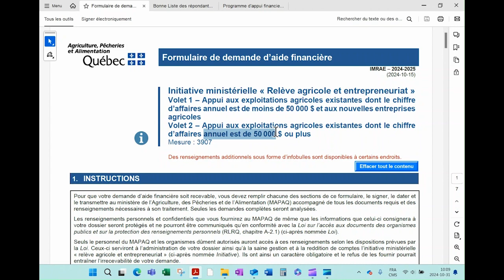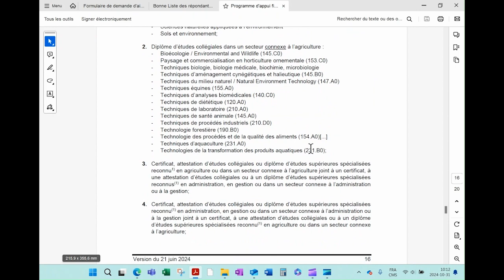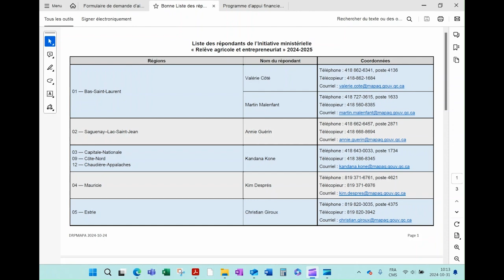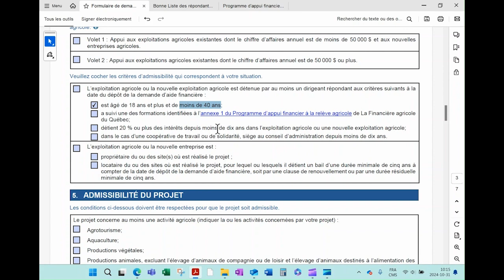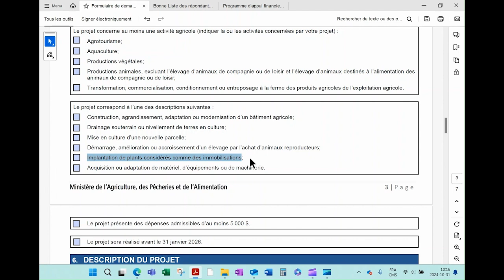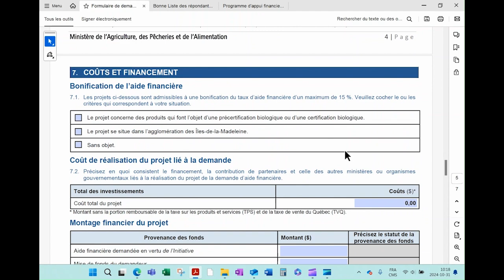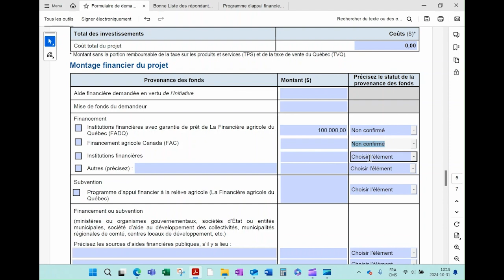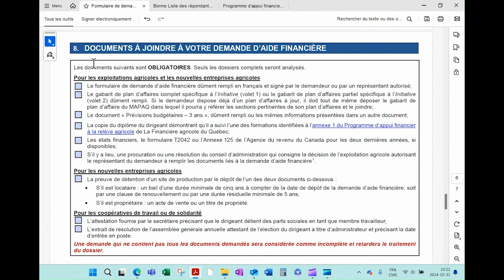Formulaire de demande d’aide financière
Que vous débutiez votre réflexion ou qu’elle soit déjà en cours, cette vidéo vous fournira les informations nécessaires pour évaluer votre admissibilité à l’Initiative ministérielle : relève agricole et entrepreneuriat et saisir toutes les occasions qu’elle vous offre.